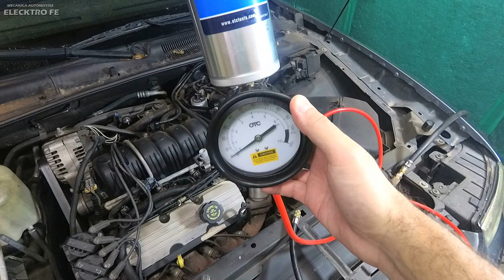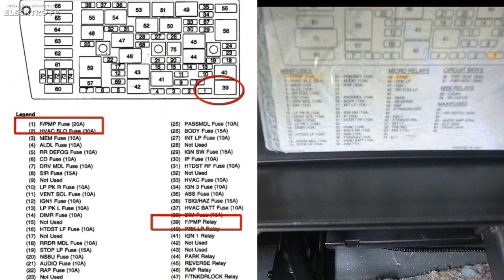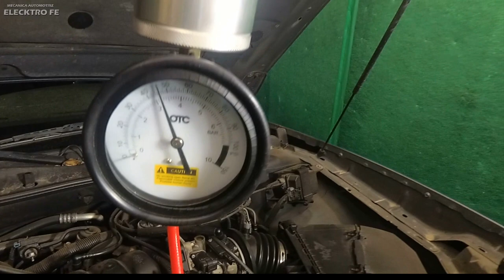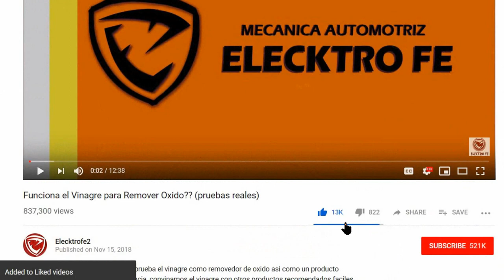Como hacer la limpieza de Inyectores con Boya o bote presurizado (paso a paso)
Como hacer la limpieza de inyectores con boya o bote presurizado paso paso.
Nombre de las herramientas utilizadas en el video.

Liquido:
16oz OTC Pro Inject-R Kleen Car Engine Fuel Injector Fluid Cleaner 7000A
Limpiador Inyector Liquido Para Boya 16 Onzas Otc

Boya:
OTC Tools 7448A Fuel Injection Cleaner Canister